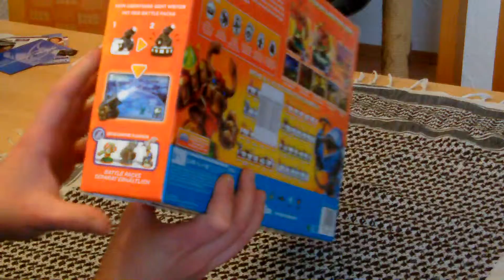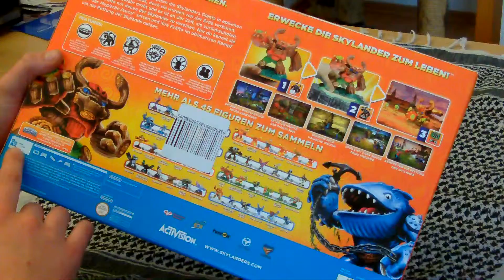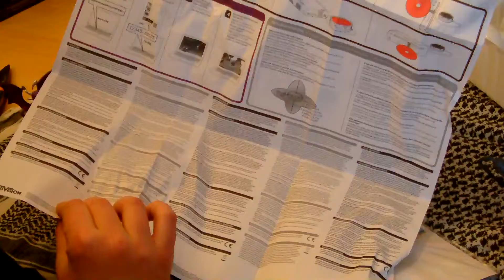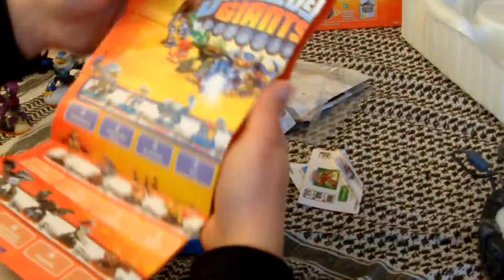Unboxing - Skylanders Giants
Total grottig aber ich wurde gezwungen ;)